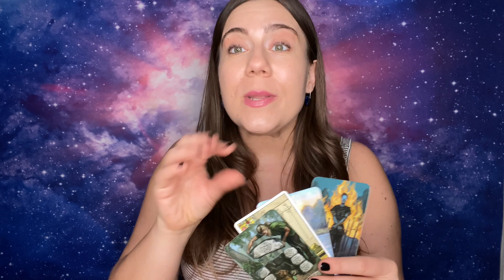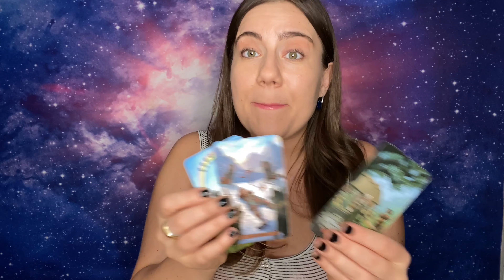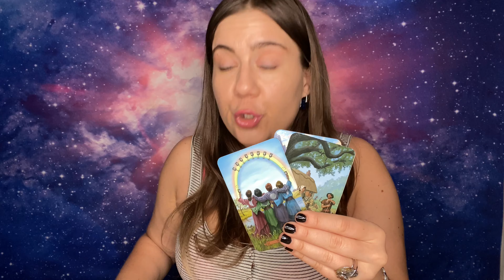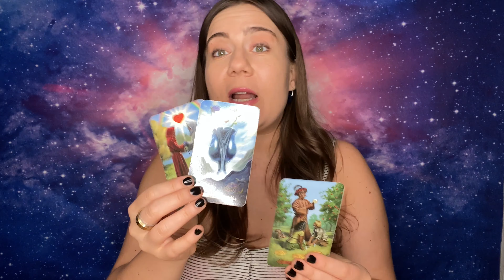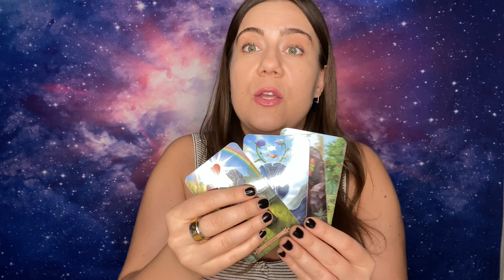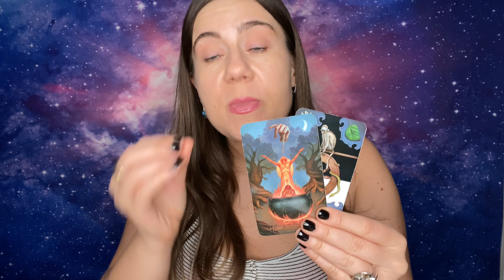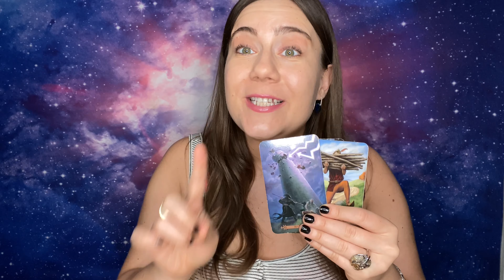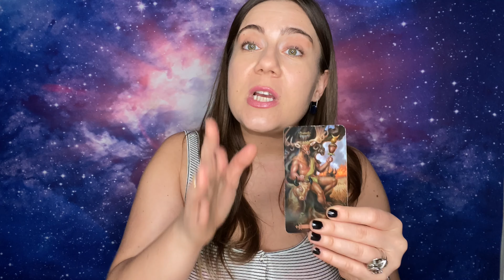SCORPIO💔-“IT’S ALL HERE!!! ❤️ GET READY” JULY 19TH - 25TH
This is for my SCORPIO Sun, Moon, Rising, Venus and of course cross watchers ;P

This a Timeless SCORPIO Love, Life, & Abundance Reading but for those of you who like timelines, it’s a JULY 5th - 11th SCORPIO ♏️ Tarot Reading!

Namaste 🙏🏻